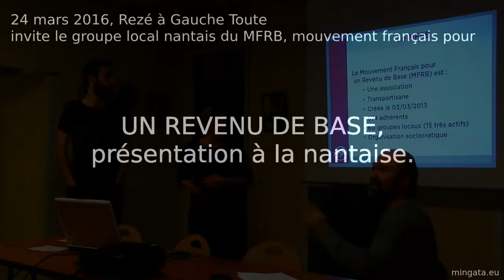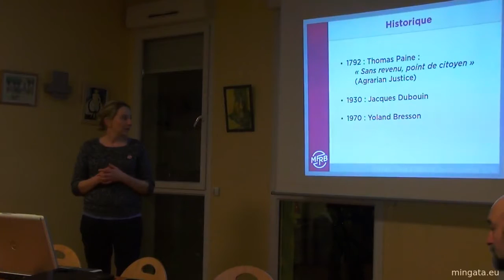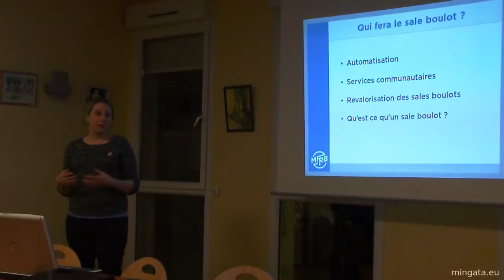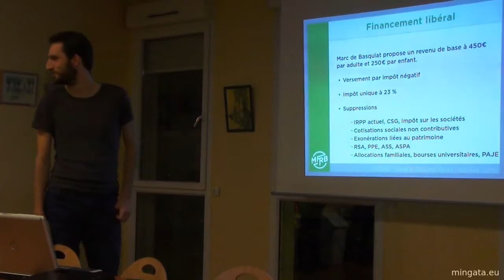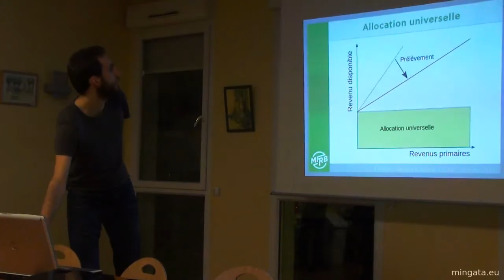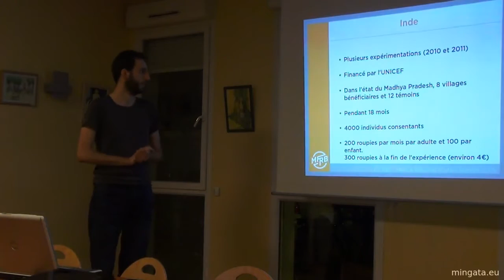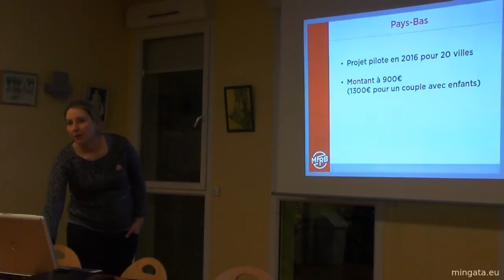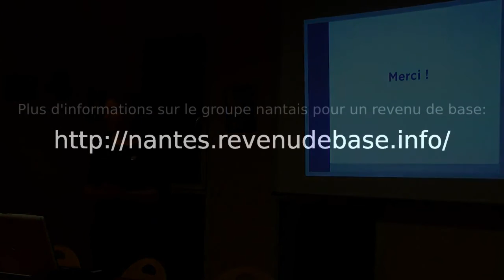Revenu de base, présentation à la nantaise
Pour signer une pétition pour un revenu de base supérieur au seuil de pauvreté

Restitution brute du 24 mars 2016, l'invitation, par Rezé à Gauche Toute, du groupe local nantais du MFRB,  pour son efficace présentation à la nantaise des revenus de base inconditionnels.

Le revenu de base est un droit inaliénable, inconditionnel, cumulable avec d’autres revenus, distribué par une communauté politique à tous ses membres, de la naissance à la mort, sur base individuelle, sans contrôle des ressources ni exigence de contrepartie, dont le montant et le financement sont ajustés démocratiquement.